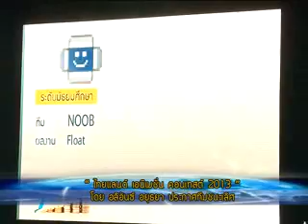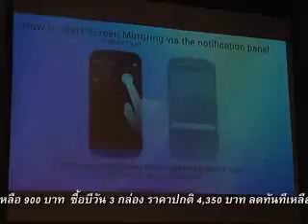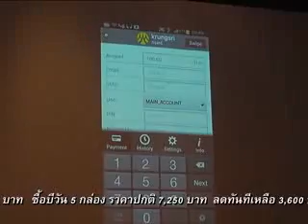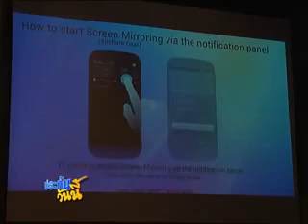ประกันวันนี้ 2 11 56 part4